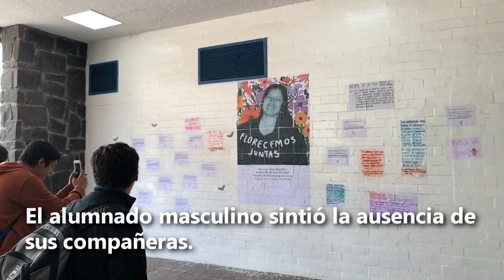Mexicanas se suman a un paro de mujeres histórico para denunciar feminicidios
El paro nacional de mujeres dejó este lunes prácticamente sin actividad a la Universidad Nacional Autónoma de México (UNAM), la principal universidad del país y considerada la más grande de Latinoamérica, cuyas aulas permanecían vacías y las calles del campus capitalino desiertas.
¡Visítenos!